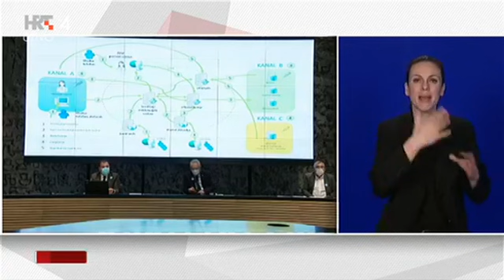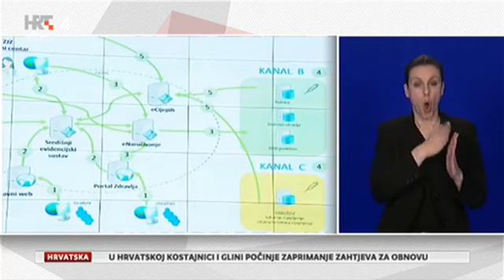Tiskovna konferencija Stožera civilne zaštite RH, 1.3.2021.